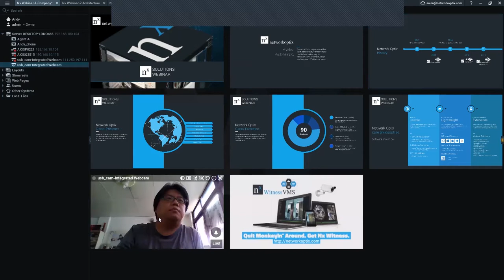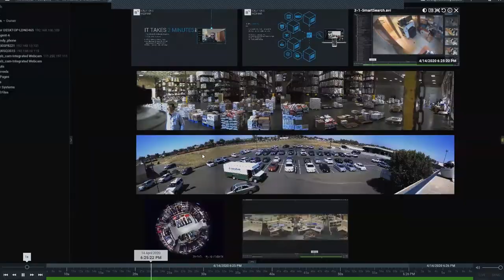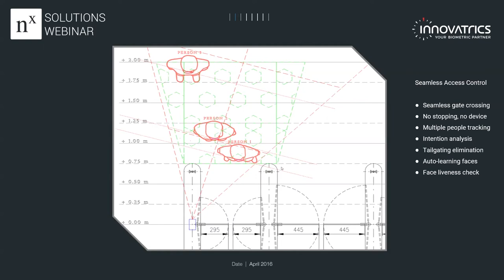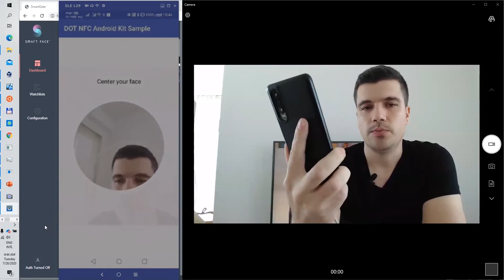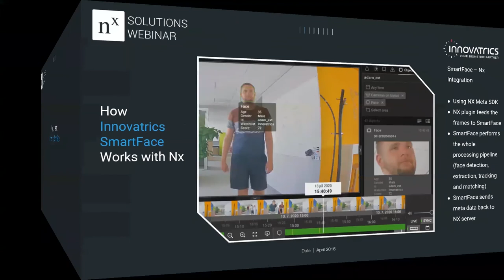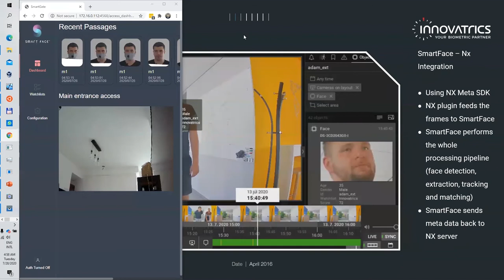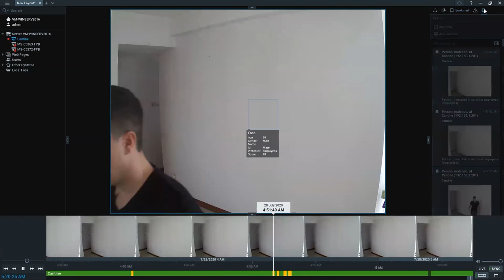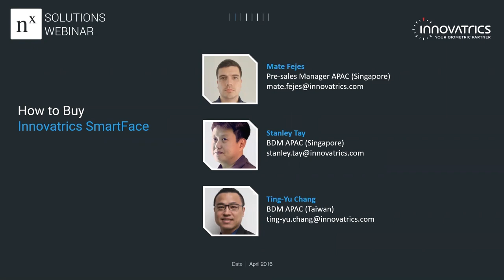Nx Solutions Webinar with Innovatrics APAC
Join Andy Wen, Nx APAC Channel Manager and Mate Fejes from Innovotrics for an exploration of Nx Witness v4.1 and an overview of Innovatric's Facial Recognition and Access Control solutions that Work with Nx.

Nx Witness - Advanced IP Video Management. Made Simple.